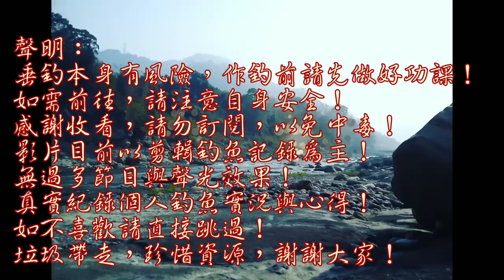原以為美好的山溪轉角卻遇到....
在山溪中作釣總會看到別人不見得看的到的東西.